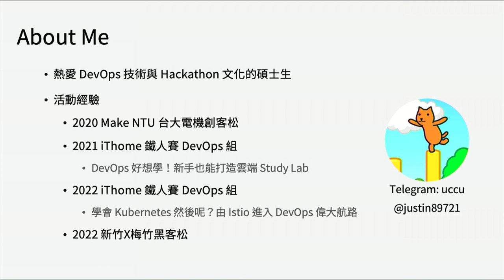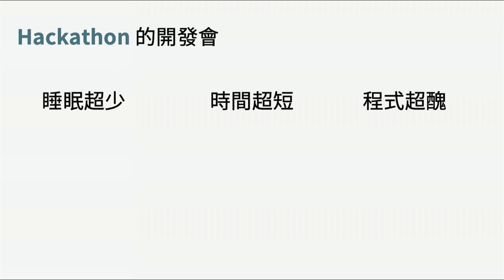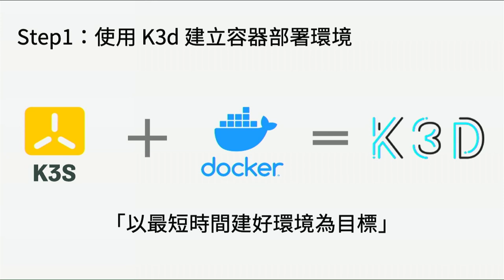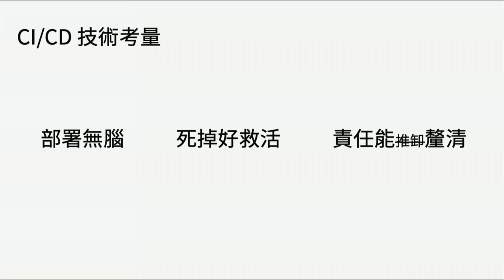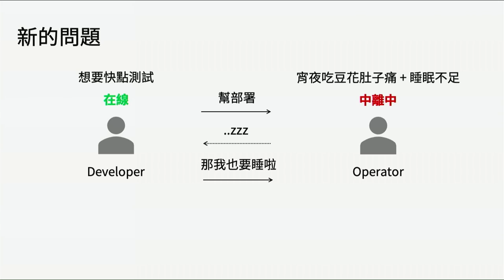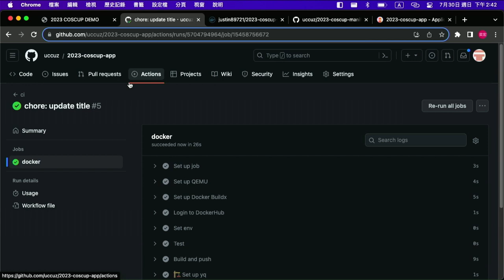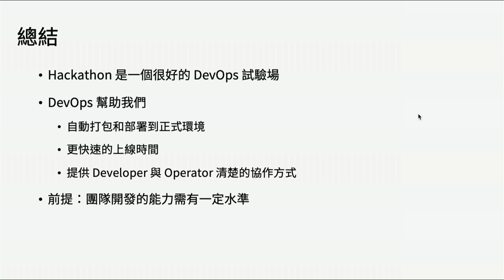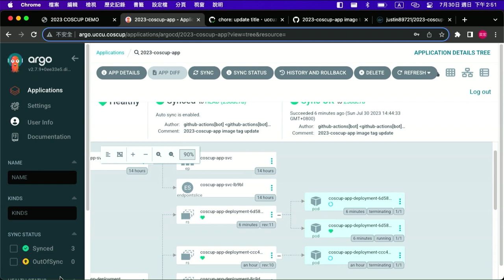善用 DevOps 應對 Hackathon 急速開發挑戰